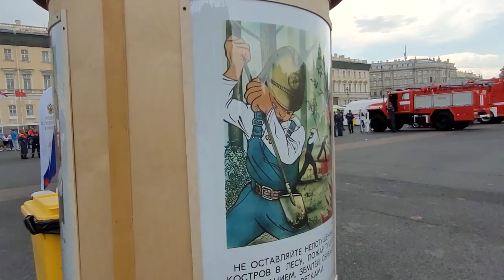LIVE*PITER: 220 лет пожарной службе Санкт-Петербурга отмечаем на Дворцовой площади.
30 июня 2023 года на Дворцовой площади в Санкт-Петербурге состоялся праздник Пожарной службу Санкт-Петербурга, которая в этом году отмечает своё 220-летие. С праздником, дорогие спасатели, пожарные и МЧС!